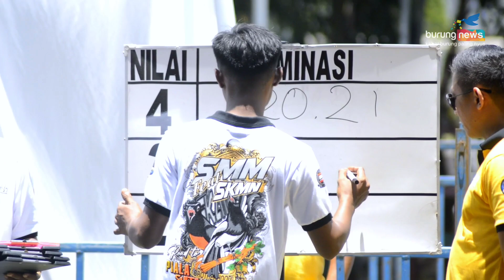[ Murai Batu MALIKA ] Padahal Kerjanya Super !! Sayang Belum Hoki di Tiket Utama 15 Juta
Videografer & Editor : Singgih Burungnews
Link Berita : -
Narasumber : Umi Asha - Asha BF Solo

DESKRIPSI :
Murai batu Malika merupakan salah satu amunisi dari Umi Asha dari Asha BF Solo. Pada video ini Malika bermain di tiket utama SMM feat SKMN Road To Piala Sultan Deli yang harga tiketnya 15 juta. Penampilan Malika begitu menarik perhatian tapi sayang burung ini belum hoki.
Bagaimana aksi dari murai batu Malika?
Daripada penasaran yuk simak video selengkapnya.